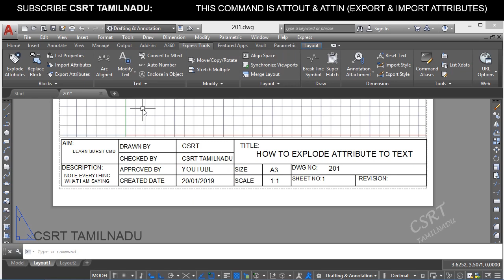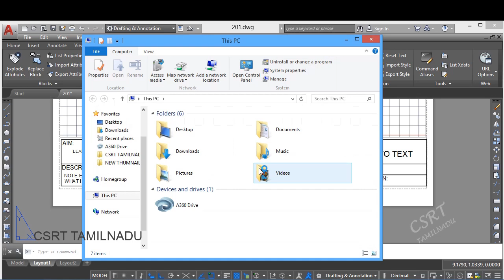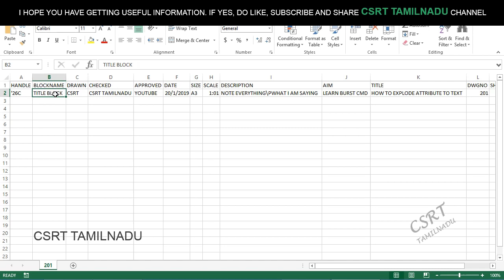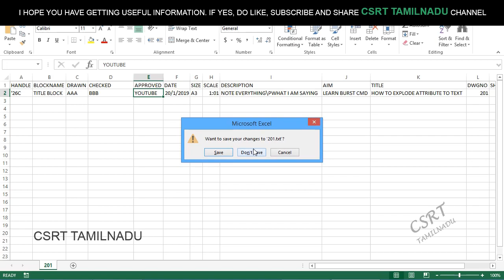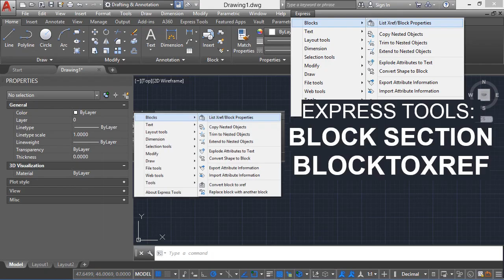205 (EXPRESS TOOL)_BLOCK_EXPORT & IMPORT ATTRIBUTES DETAILS (ATTOUT & ATTIN) EXPRESS TOOL OPTIONS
"HOW TO EXPORT ATTRIBUTES DETAILS TO TXT/WORD/EXCEL & HOW TO IMPORT TXT/WORD/EXCEL DETAILS TO AUTOCAD ATTRIBUTES? ATTRIBUTES TO TEXT TO ATTRIBUTES.